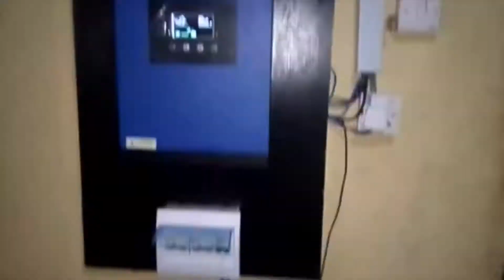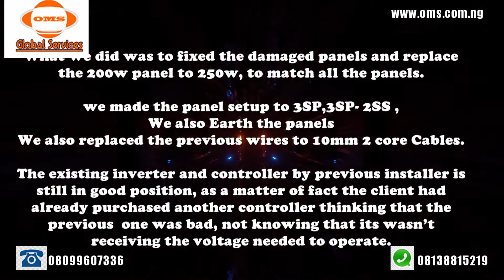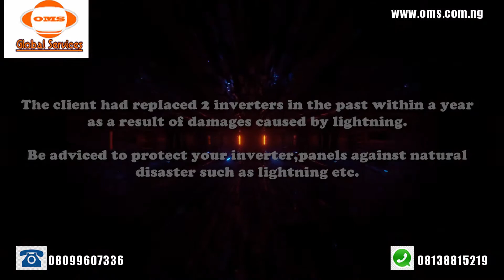Solar Panel Troubleshooting and Repair in Delta State,Nigeria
We were invited to diagnose the client's solar systems, the controller doesn't get the required voltage from the panel to operate. this led to the batteries not charging, some of the panels were also damaged, the panels was also mix matched, the wires was substandard and poorly connected..
previously the panels was not properly mounted on the roof.  we were able to repair the panels and used a better cable , and accessories used in mounting the panel on the roof.

We are also into installations of wind turbines,Aluminium Gusset ceilings and we are into sales of Solar accessories like Panels,All kinds of Inverters,Charge Controllers, Batteries,BMS, WInd turbine,Controller.
Our systems are sure.